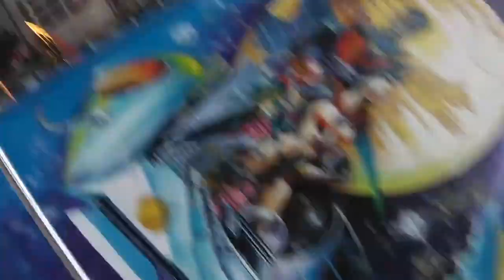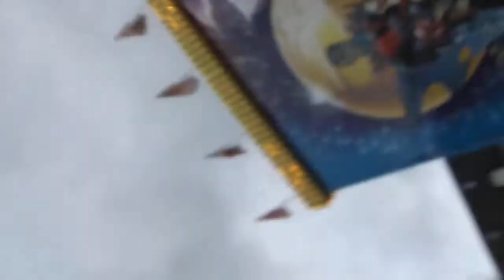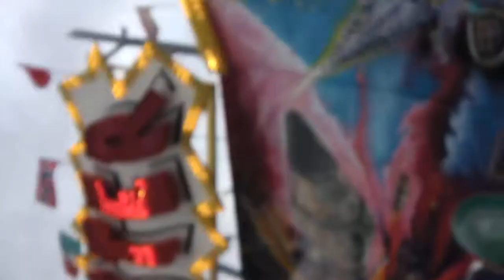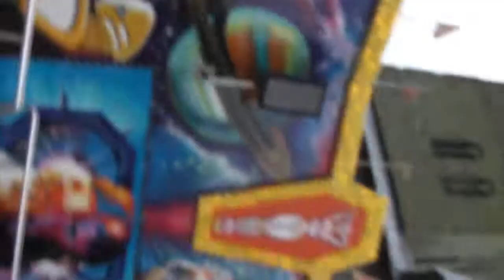Booster - Löffelhardt (Onride) Allerheiligenkirmes Soest 2013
Ein Onride-Video vom "Booster" von Löffelhardt, gefilmt auf der Allerheiligenkirmes Soest 2013 in HD.